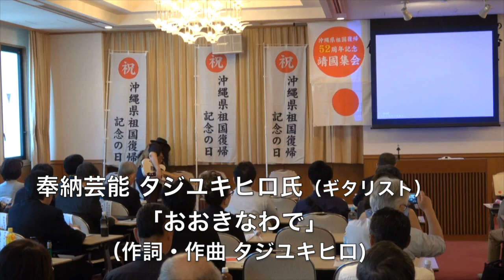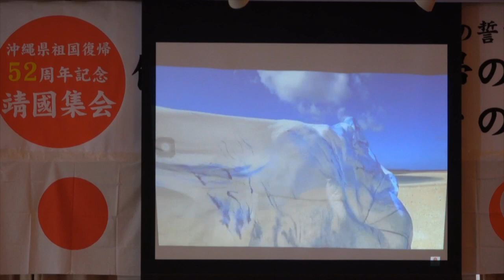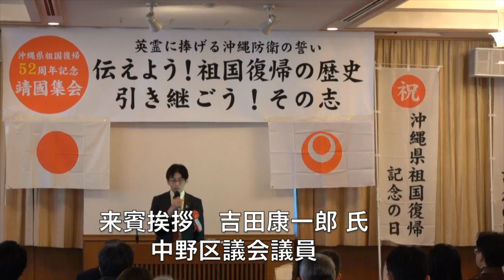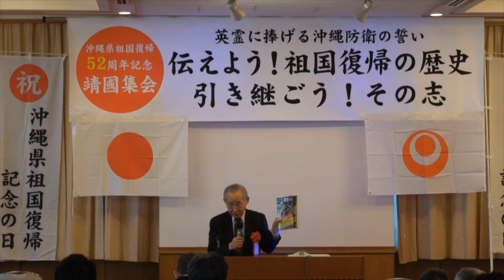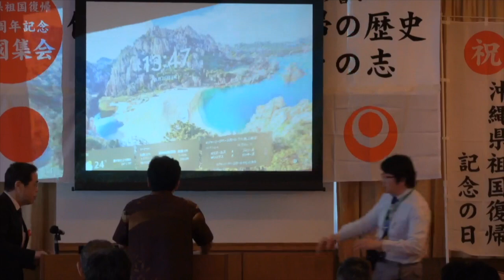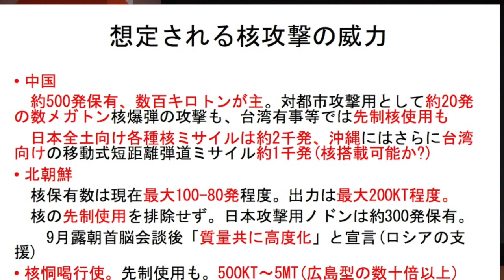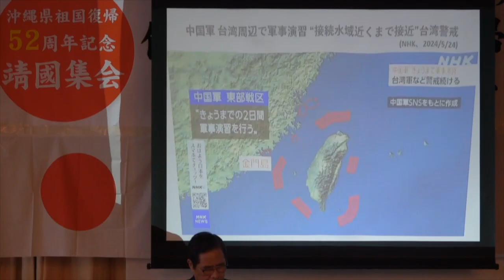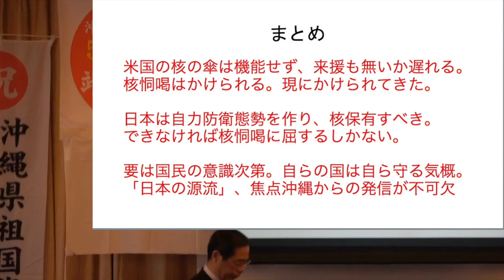【前半】（ノーカット）沖縄県祖国復帰52周年記念 靖国集会 英霊に捧げる 沖縄防衛の誓い 2024/5/25 靖国神社 偕行の間（まほろばジャパン04）